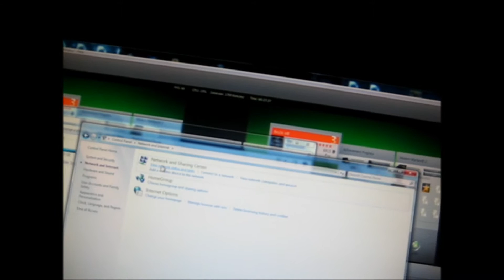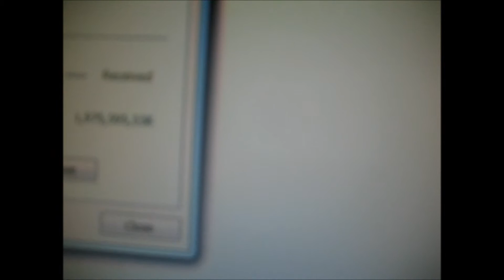My Movie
dgvdgvbtg